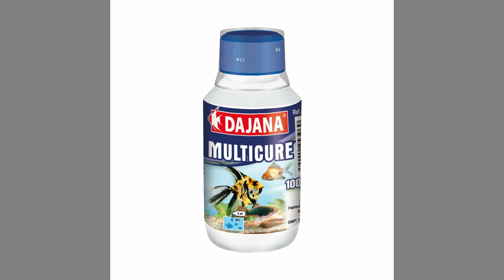COMO CURAR LA COSTIA EN PECES// TRATAMIENTO ENFERMEDAD COSTIA// ITHTHYOBODO NECATOR | NECATRIX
NUEVO VIDEOOOOO.
ESTA VEZ HABLAMOS SOBRE LA ENFERMEDAD DE LA COSTIA EN NUESTROS PECES, COMO PREVENIRLA, COMO CURARLA Y SU TRATAMIENTO.